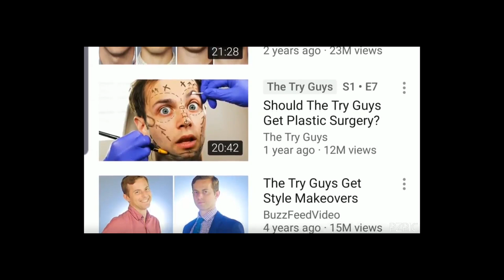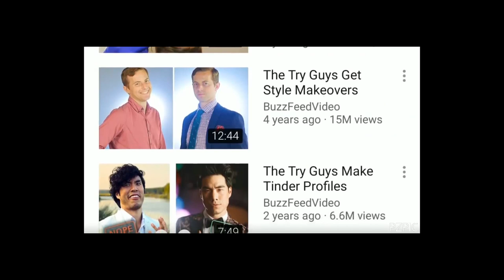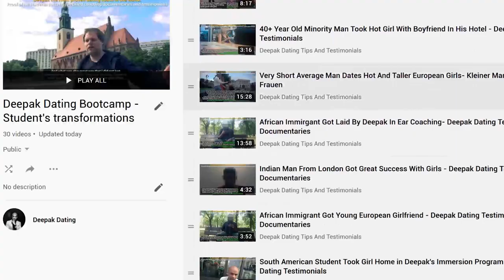How to make Indians and Asian Attractive To Western Girls